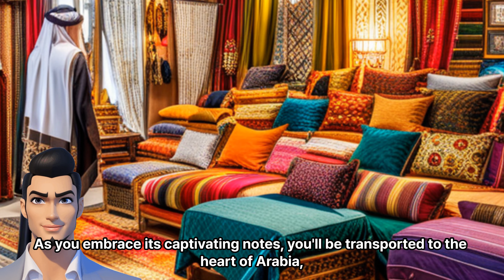Top 3 Things to Buy in Rub' al Khali And Why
Ladies and gentlemen, welcome to the mesmerizing Rub' al Khali, the enchanting desert jewel of Arabia! As your lively tour guide, I'm here to reveal the top three treasures you absolutely must acquire from this remarkable place. So, fasten your seatbelts, for an exhilarating ride into the world of desert delights!

First up, we have the fabulous Arabian Oud, a fragrance that encapsulates the essence of this mystical land. Known as "liquid gold," it's a harmonious blend of aromatic woods and precious oils. As you embrace its captivating notes, you'll be transported to the heart of Arabia, where the desert whispers tales of ancient traditions. Bring home a bottle of Arabian Oud, and every spritz will remind you of the vibrant spirit of Rub' al Khali!

Next on our shopping adventure, we stumble upon the intricate Bedouin Jewelry. Delicately crafted by skilled artisans, these adornments are more than mere accessories ? they're a testament to the rich cultural heritage of the desert nomads. Adorn yourself with these exquisite pieces, and you'll embody the grace and allure of the Bedouin way of life. From shimmering silver to vibrant gemstones, Bedouin Jewelry will forever carry a piece of Rub' al Khali's soul.

Last but certainly not least, we have the illustrious Arabian Carpets. These masterpieces of craftsmanship are not just floor coverings ? they're woven stories, each thread telling a tale of ancient artistry. As you run your fingers over the lush textures and intricate patterns, you'll feel the sands of Rub' al Khali beneath your feet. Take home an Arabian Carpet, and your living space will be transformed into a majestic oasis of warmth and beauty.

So, my dear travelers, remember to immerse yourself in the captivating fragrance of Arabian Oud, adorn yourself with the ethereal Bedouin Jewelry, and bring the magic of Rub' al Khali into your home with an exquisite Arabian Carpet. Let these treasures become your personal time machines, whisking you away to the mesmerizing desert landscapes of Arabia. Happy shopping, and may Rub' al Khali forever hold a cherished place in your heart!